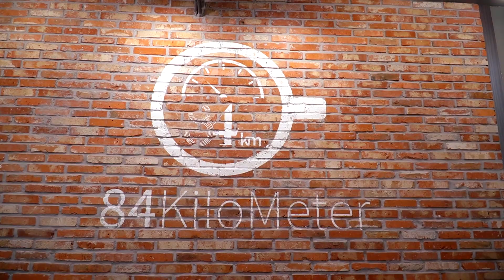Dalgona(Korean sugar candy) latte, Only 2 ingredients are used / 달고나라떼 & 84KM / Korean street food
📸 Foodie papa. We show you the process of making Korean food through video.
We also show food from countries with different cultures through videos.
우리 주변에 숨어있는 맛있는 맛집들과 다른 문화를 가진 나라들의 음식을 여러분께 소개해 드립니다.😀

📢  84KM

📌 Location
인천 서구 청라한내로 132 상가2동 115호 카페84KM (132, Cheongna hannae-ro, Seo-gu, Incheon, Republic of Korea)

We will endeavour to reply to your query as soon as possible.
궁금한 점은  메일로 보내주세요.
최대한 빠른 답변 드리겠습니다. 😘